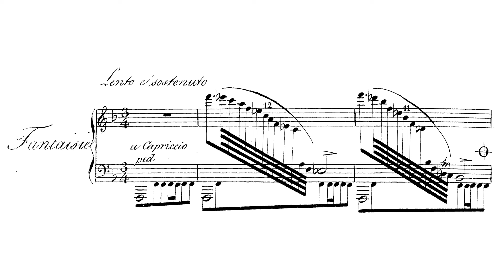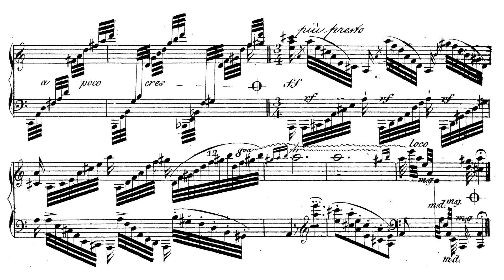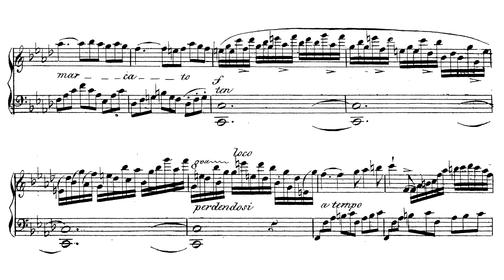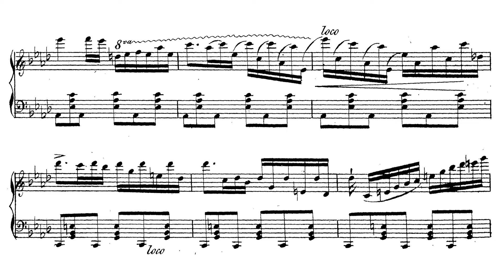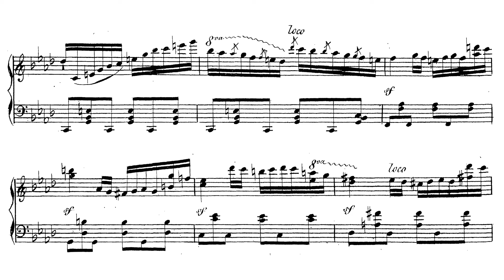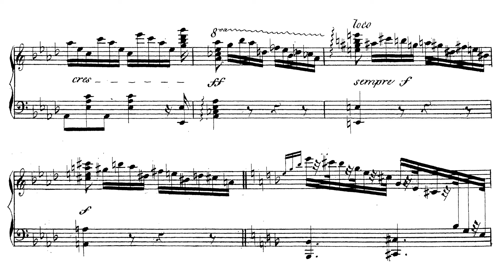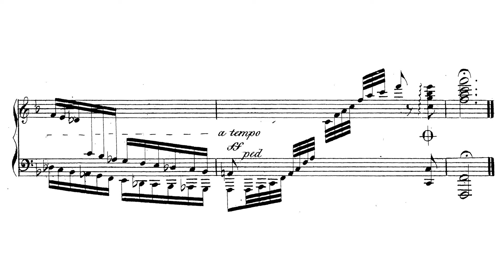Maria Szymanowska - Fantasy (Ciborowksa)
Maria Szymanowska - Fantazja / Fantasie
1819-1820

Pianist: Anna Ciborowska

Maria Szymanowska (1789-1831) was one of the Romantic Era's great fascinations. With a daughter that married Mickiewicz and very close relations to Goethe, she would already have had enough flash to draw the eye of anyone paying attention, but add to that a performing career as a pianist and her keeping one of the most frequented salons in St. Petersburg and there is no wonder that she would draw such a reputation [1]. As one of the first professional pianists in the Romantic Era, she served to propagate the music of Field and Hummel [2] and even wrote over a hundred piano pieces of her own. She has a reputation as a proto-Chopin, and while that seems like hyperbole, there are obvious parallels.

Szymanowska's short life was one of great activity and artistic flowering rooted in a spattering of formational experiences. Szymanowska was born in Warsaw to a home frequently visited by Chopin's own first teacher, Józef Elsner who reportedly took interest in her apparent talent [1]. Early on, she received instruction from Antoni Lisowski and Tomasz Grimm as well as from Franciszek Lessel and Karol Kurpiński. Scholars have debated whether or not Szymanowska was a student of Field, but there is a letter of recommendation to a publisher that proves that Field was at least acquainted with Szymanowska [2][3]. At around 1810, her performing career took off. She married Józef Szymanowski and toured Russia and Europe while writing, composing, and giving birth to three children. In the years between 1810 and 1815, she withdrew from touring. Her touring resumed after 1815, catalyzing her most fruitful composing period that ended in 1820, which was the year she and her husband divorced [1]. After divorcing her husband, Szymanowska and her children moved to St. Petersburg where she played for the Tsarist Court and ran a musical salon where she crossed paths with, among others, Glinka, Mickiewicz, and Pushkin.

Context, of course, shaped Szymanowska, who received a cultural and stylistic context from her many teachers. The context of the era proved to be one of transition, as the classical conceptions of art music were rapidly changing from the elementally balanced aesthetic that sought perfection of form to stormier expressions of the truths deeply embedded within the heart of man. Here in the unknown of rapid change, Szymanowska found herself at the intersection of salon music [2], the "brillant" style [4], and so-called "Polish sentimentalism" [1]. In truth, Szymanowska's music reflects each of these movements. The brillant style was, first and foremost, a style of interpretation that featured quick playing in difficult passages, heavy legato, quick or moderate tempi contrasted with slow tempi, and emphasizing the lyrical elements in a piece [4]. Of course, playing in this style drew more composers to write like this, and thus, pieces were written by Czerny, Hummel, and Field to accommodate this style. Salon music, by contrast, is a controversial and nebulous term, but most of Szymanowska's work falls into this category. The most coherent definition of Salon Music is in opposition to Concert Music. While salon music refers to light music that is played for entertainment or ease of listening, concert music is more artistic or challenging. Salon music fills the air with something pleasant, while concert music draws the listener into deeper contemplation [2]. Polish sentimentalism reflects a wistful, nostalgic mood found in post-partition Polish music [1]. It is most recognizable in Ogiński's polonaise writing, in which style Szymanowska continued writing. For Szymanowska, each of these stylistic features serves as a pillar in her music which is light, sentimental, and highly virtuosic, displaying great feats of pianistic agility.

As for Szymanowska's influence on Chopin goes, there is historical evidence that Chopin saw at least two of her concerts in Warsaw, but no commentary was found [4]. Further, while Szymanowska's emphasis on the piano and her writing in the genres of Etude, Prelude, Polonaise, and Nocturne precede Chopin, she never exhibited the creative ingenuity and imaginative, poetic writing that it took to radically redefine those genres as did Chopin.

[1] S. P. Dobrzański. Maria Szymanowska (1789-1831): Pianist and Composer. University of Connecticut. 2001.
[2] A. Swartz. Maria Szymanowska And The Salon Music Of The Early Nineteenth Century. The Polish Review 30, no. 1 p. 43–58. 1985.
[3] T. de Valera. Maria Szymanowska (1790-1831): A Pupil of John Field. Dublin Historical Record 56, no. 1 p. 53–55. 2003.
[4] I. Poniatowska. Maria Szymanowska i Styl brillant. Studia Chopinowskie. The Sources of Chopin’s Style. Inspirations and Contexts. Warszawa. s. 135–15. 2005.